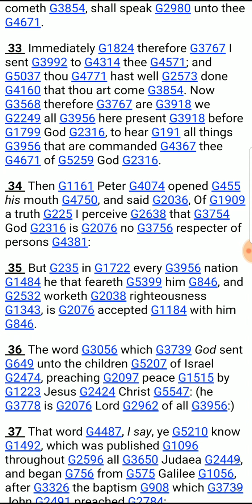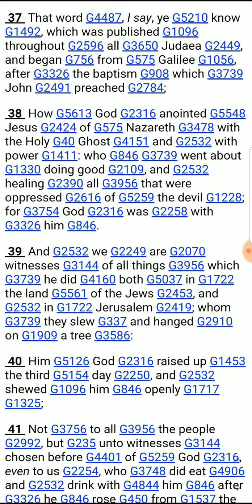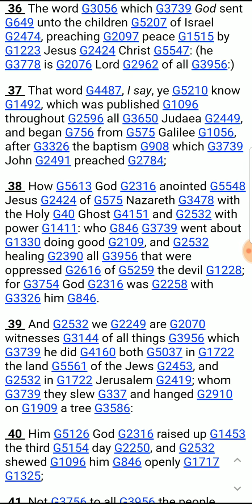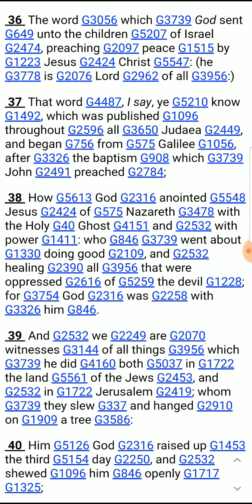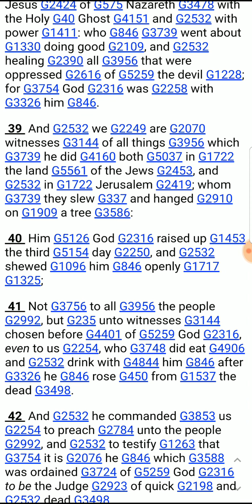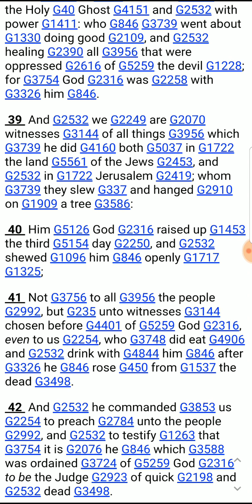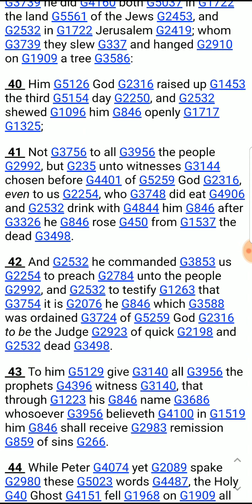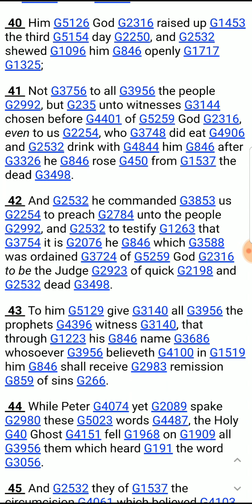Witnesses of the lord